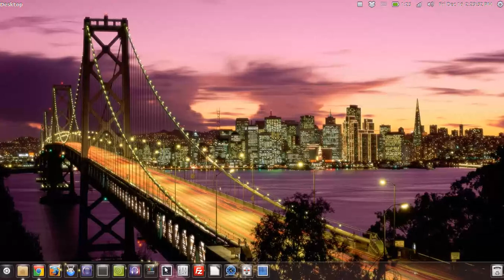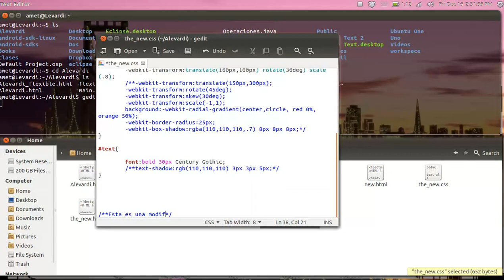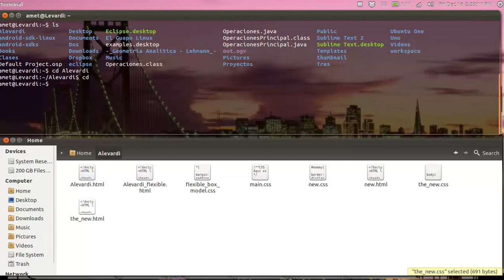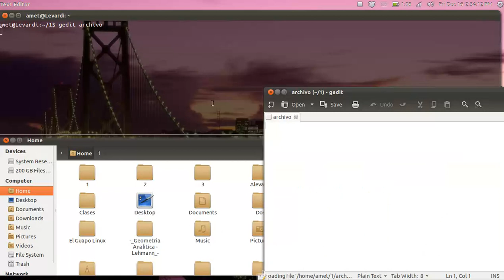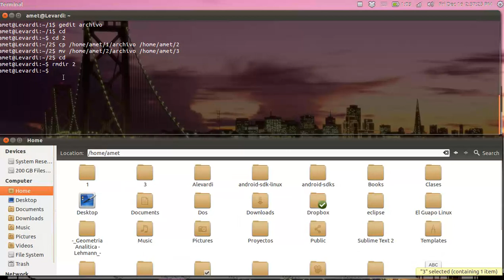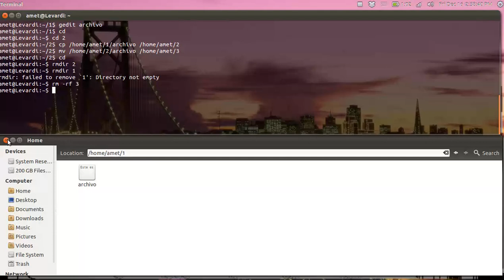Linux: usando la terminal 2 - Tareas comunes desde la consola.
/ LÉEME /
Segundo capítulo de "Usando la terminal".